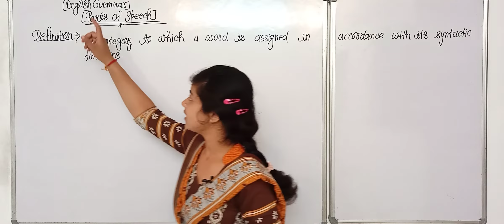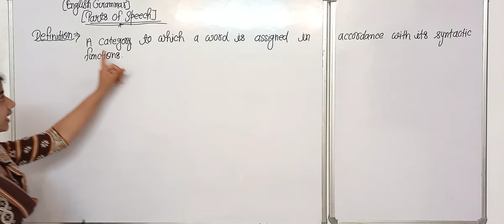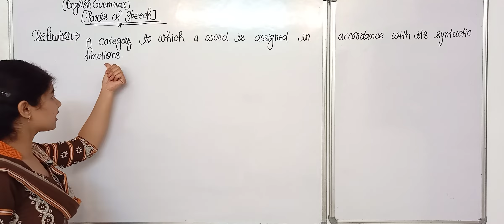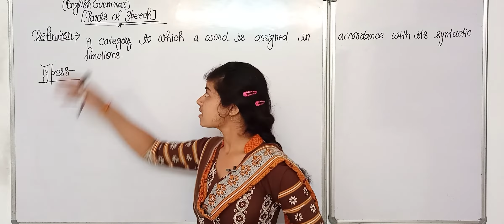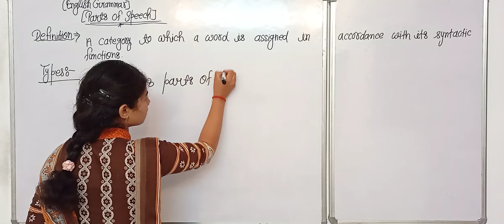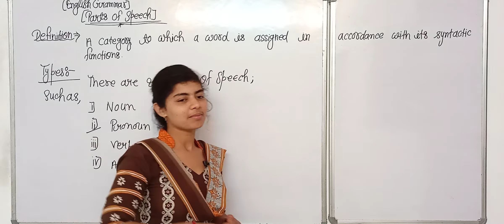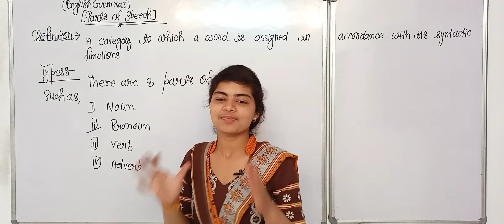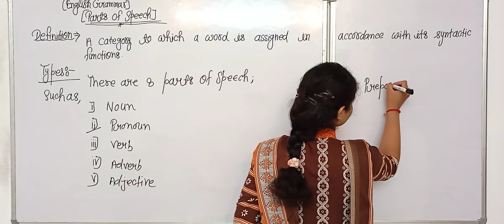|L-01| "Parts Of Speech"|| Noun,Pronoun..... Interjection|| Definitions & Types|| Types of Noun||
Teach Stream
Teach Stream Vivek Sir
teachstreambsc For Admission Whatsapp Now

3rd sem Bio Group (499Rs)
● class 11th & 12th Englisg Grammar ki supertrick
● What is Parts Of Speech & Its
Types :-

Priya ma'am using very effective and easy method with PDF Notes।। I will solve all chapters  ( class 10th  NCERT maths , with full PDF Notes for helping to yours dear student's।।
what is sentence & Parts Of Spech in english।। what is sentence in english grammar।।
what is sentence in english grammar with examples।। what is sentence in english grammar with examples।। what is assertive sentence in english grammar।। what is assertive sentence in english।। subject and predicate।। subject and predicate in english grammar।। subject and predicate highleval class।। subject and predicate level questions।। Noun english grammar।। Noun english grammar in hindi।। Noun case ।।
noun case for class 10th।। noun case for highleval ।। noun gender in english grammar।।

(Class 10th maths Handwritten PDF Notes) :-

Math class 10 Chapter-1. Real numbers.

Math class 10 Chapter-2. Polynomial.

📓 Math Class 10th।। Book pdf:-